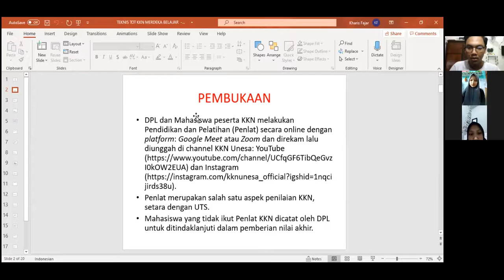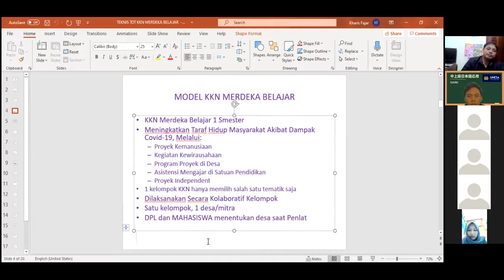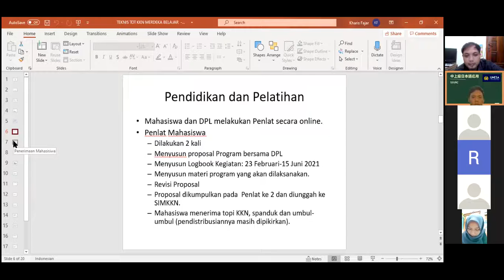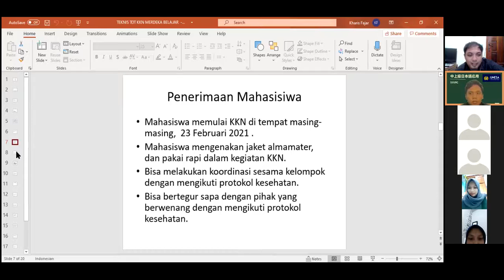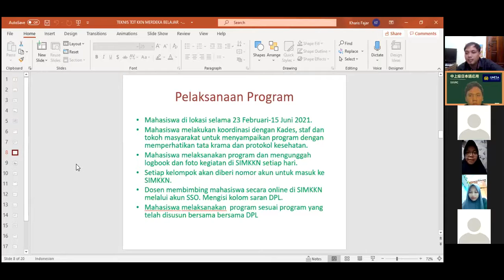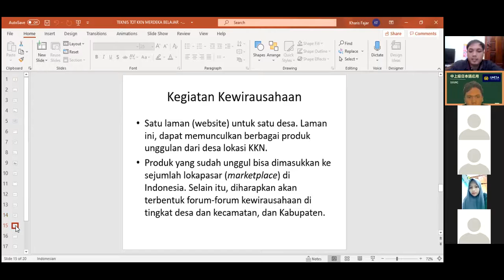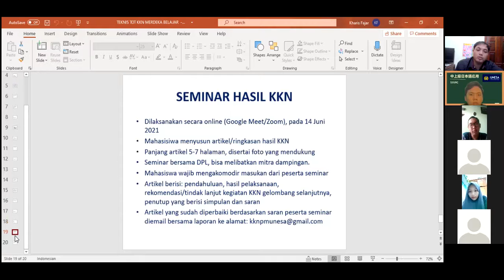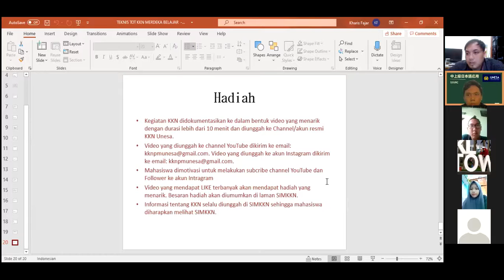KELOMPOK KAB. MOJOKERTO 8 - Pendidikan dan Pelatihan (PENLAT) 1 KKN UNESA 2021